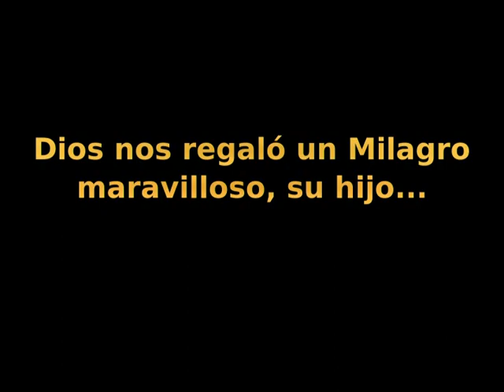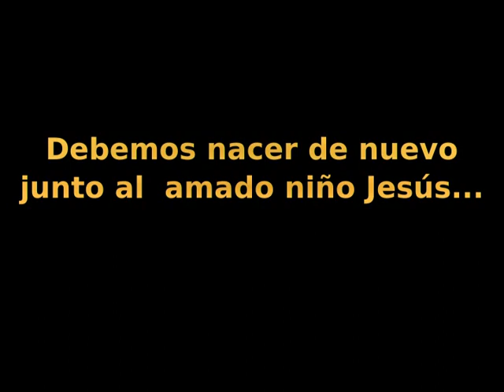Mensaje de Navidad 2016